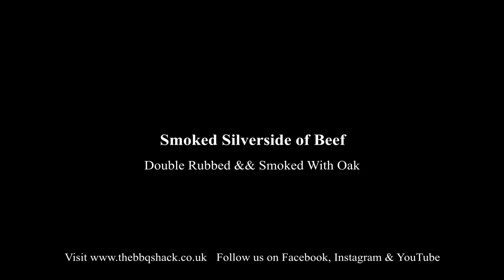Double Rubbed Smoked Silverside of Beef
Yes double rubbing your meat is a thing (stop it), coating with rub before the cook and again at the end! Did it work? Just look at it, of course it worked it was an incredible bark and bloody juicy and delicious.